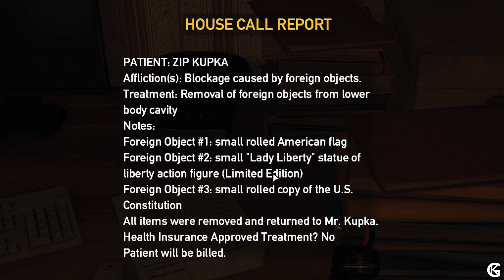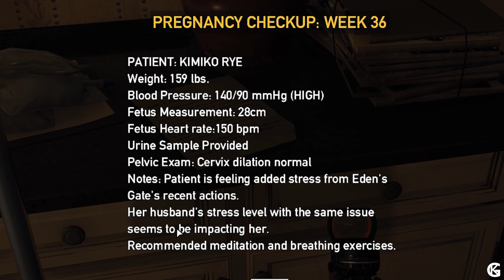GODFATHER - FAR CRY 5 Hindi Gameplay Walkthrough - EP 15